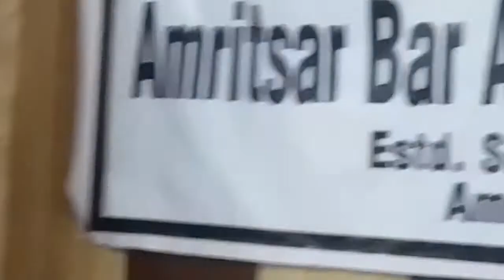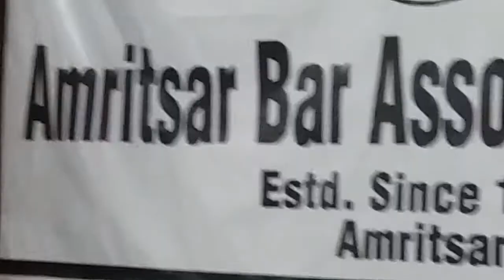sangeet soni Sangeet soni an evening in paris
distric court